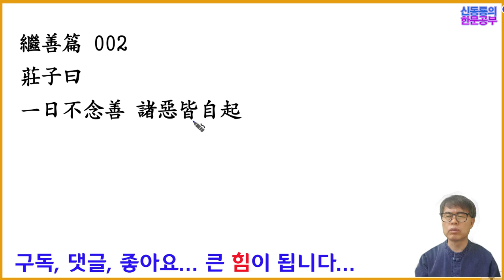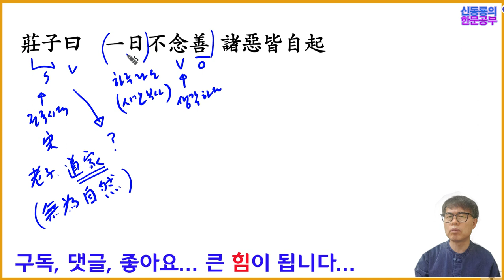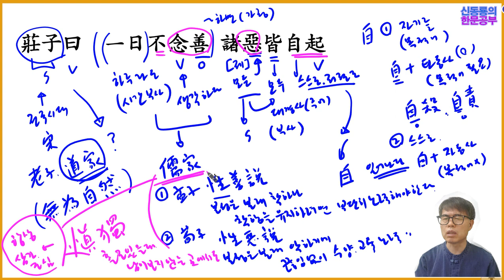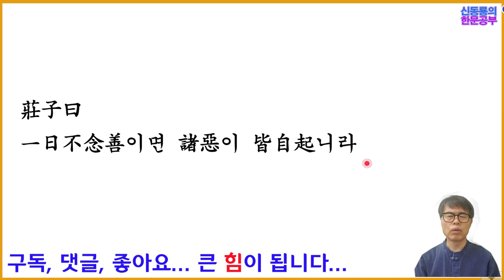명심보감. 003. 계선편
명심보감 강독 강좌입니다. 한문 문법과 문장구조 분석을 통하여 한 글자 한 글자 빼놓지 않고 설명하여 초학자도 쉽게 한문을 해석할 수 있도록 도와드리겠습니다.